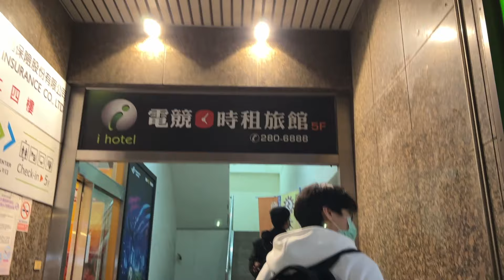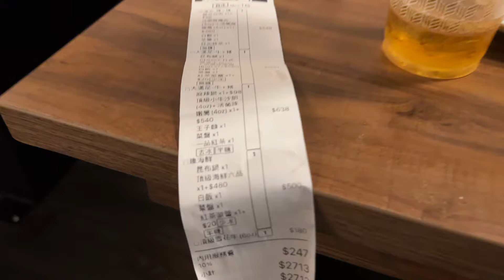【子恆】DE電競團隊成立！廁所偷窺狂！吃霸王餐都是日常！